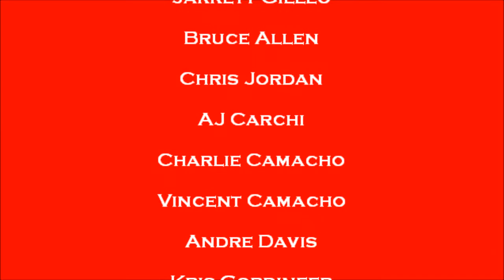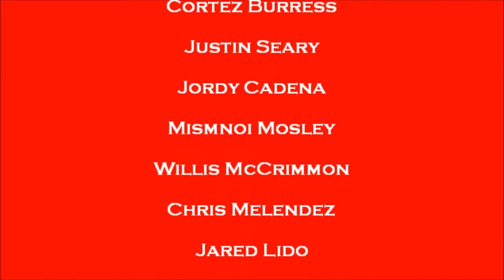2011 Peekskill Modified Football Highlights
2011 Peekskill Modified Football Highlights